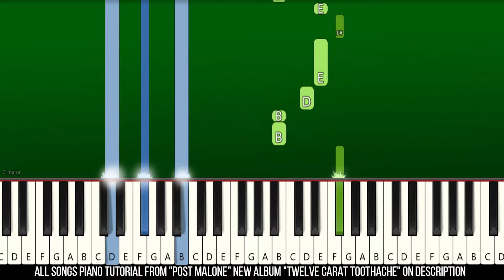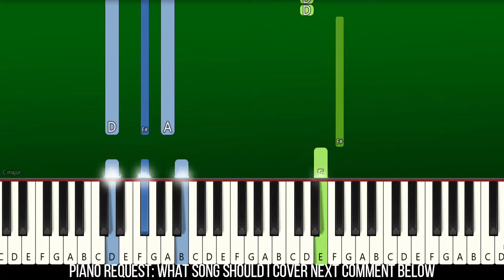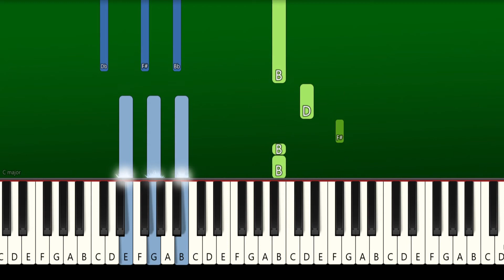Post Malone - Lemon Tree - Piano Tutorial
Learn How To Play "Post Malone - Lemon Tree" | Piano Tutorial | Piano Cover | Easy Piano Tutorial